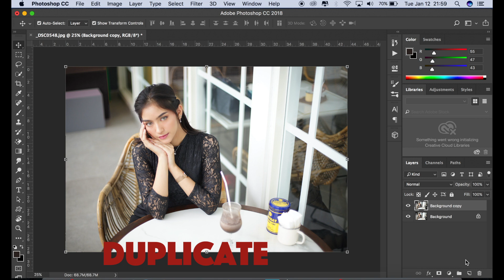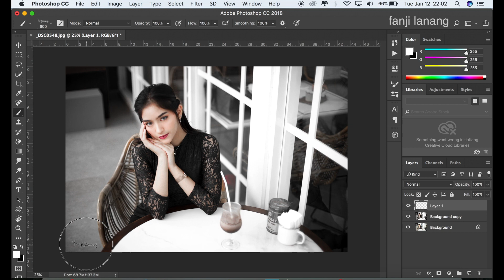Elegant Black and Bright Color | Photoshop CC Tutorial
this tutorial i will learn you how edit your photo fashion model with natural picture to looks better, awesome picture i used adobe camera raw , cinematic black , bright and white effect with beauty girl looks like professional photography effect with simple process .hope you enjoy with my step process ,
i am not expert but i'll try to give the best i can . thank you